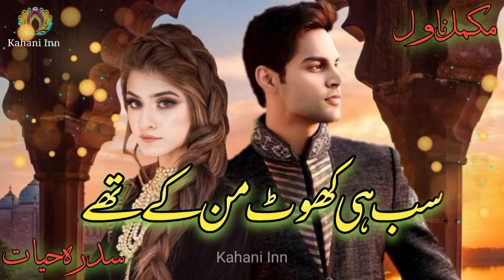Sab hi khot mann ke thay by Sidra Hayat | Complete Romantic Novel | Urdu Audio Book | Kahani Inn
❤️  Sab hi khot mann ke thay by Sidra Hayat

❤️  Sidra Hayat Novel

❤️  Audio Novel

Dil ka Samandar Short Novel by Nabeela Abrar Raja | Short Novel | Audio Novel Urdu / Hindi | Kahani Inn

Jo Chalay To Jaan Se Guzar gae Novel by Maha Malik | Audio Novel Urdu / Hindi | Kahani Inn